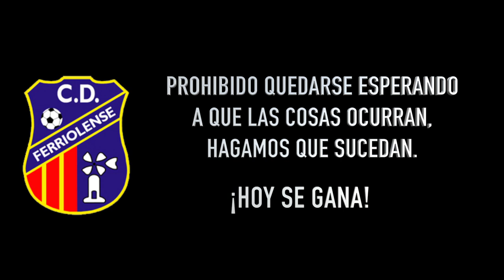Vídeo motivacional | FERRIOLENSE vs Esporles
Vídeo previo al partido Ferriolense vs Esporles de la Tercera División Balear.

CD FERRIOLENSE 3-1 ESPORLES